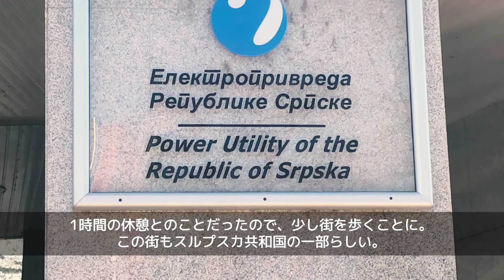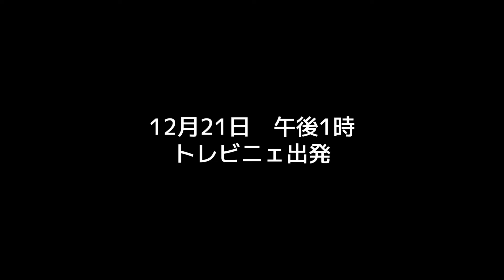バルカン半島旅行Vlog#2「デジャヴの連続・モスタル」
クリスマス休暇を利用してバルカン半島に行ってきました。
第二弾はサラエボからモスタルへ、そしてモンテネグロへと抜けていきます。

動画内で行ったレストラン
Caffe Pizzerija NERRY
Restaurant Šadrvan

0:00 サラエボから電車でモスタルへ
3:06 モスタル到着
4:43 郊外の町、ブラガイへ
7:28 モスタルからモンテネグロへ